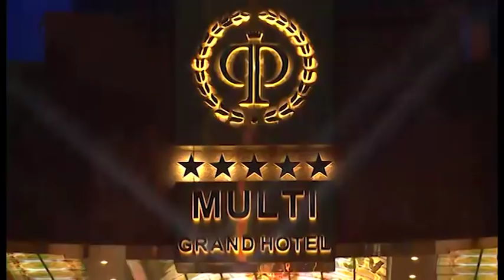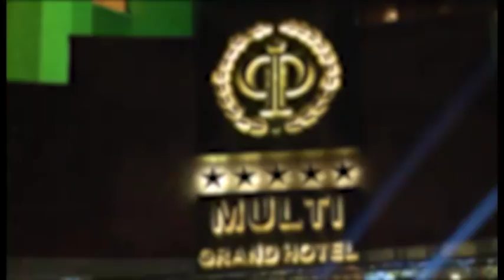GAGIK TSARUKYAN PARTICIPATES IN “MULTI GRAND” HOTEL COMPLEX OPENING CEREMONY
ԳԱԳԻԿ ԾԱՌՈՒԿՅԱՆԸ ՄԱՍՆԱԿՑԵՑ «ՄՈՒԼՏԻ ԳՐԱՆԴ» ՀՅՈՒՐԱՆՈՑԱՅԻՆ ՀԱՄԱԼԻՐԻ ԲԱՑՄԱՆ ԱՐԱՐՈՂՈՒԹՅԱՆԸ
Միջոցառմանը ներկա էին բարձրաստիճան պաշտոնյաներ՝ կառավարության ղեկավարի գլխավորությամբ

ГАГИК ЦАРУКЯН ПРИНЯЛ УЧАСТИЕ В ЦЕРЕМОНИИ ОТКРЫТИЯ ГОСТИНИЧНОГО КОМПЛЕКСА “МУЛЬТИ ГРАНД”
На церемонии присутствовали высокопоставленные должностные лица во главе с премьер-министром

High-ranking officials headed by the Prime Minister participated in the arrangement